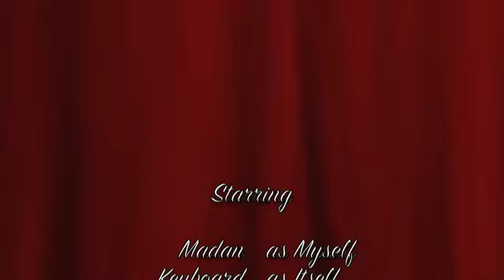Jana Gana Mana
My keyboard skills.